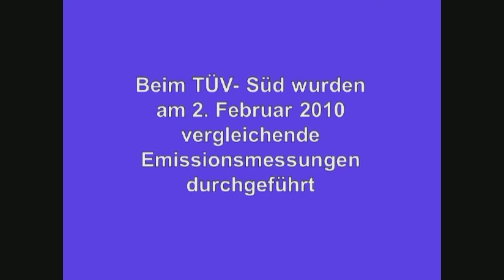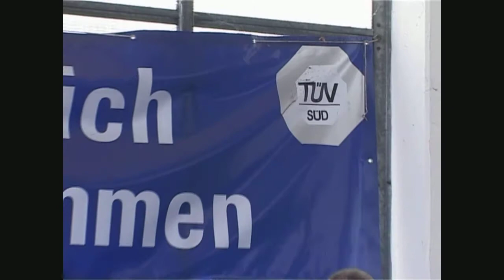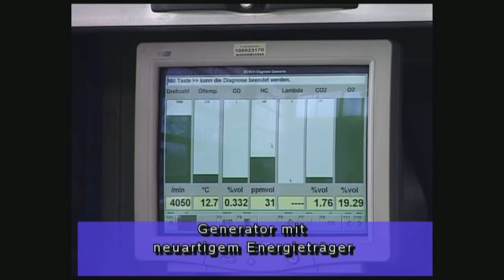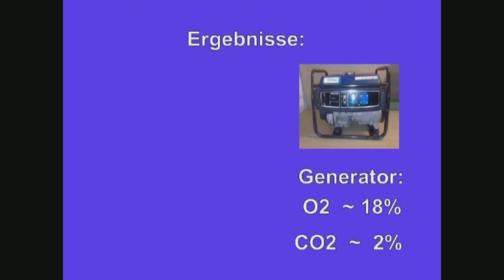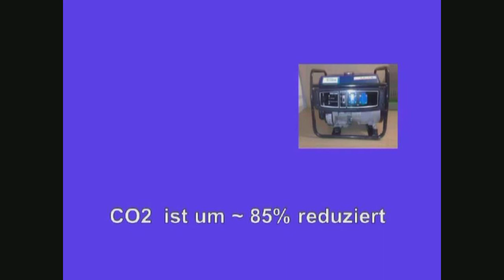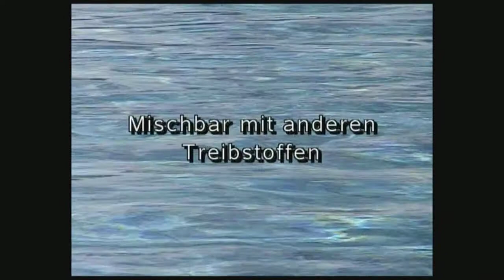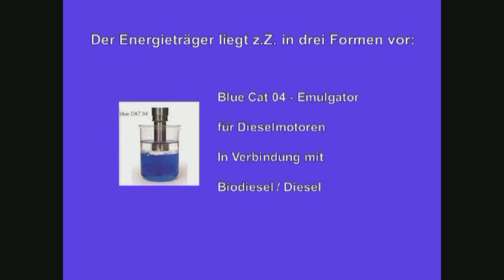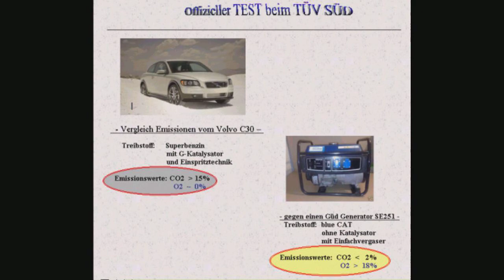Dacor Emulgator blueCat TÜV Film vom 2 2 2010